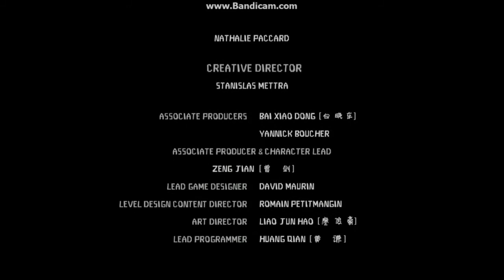Cloudy with a Chance of Meat Balls PC Game - Act 6: The Meat-a-roid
Flint, Sam and Brent fly into the clouds, seeking for the devious FLDSMDFR. The machine has created a giant meat-a-roid to protect him. Flint uses every invention he has to destroy the FLDSMDFR, but will it be enough?